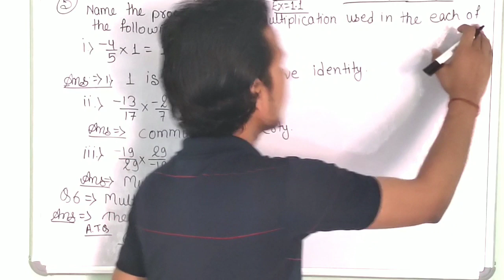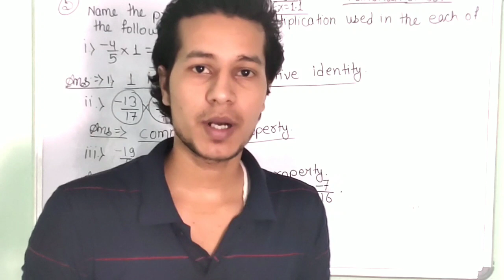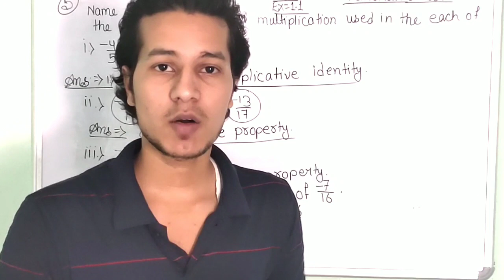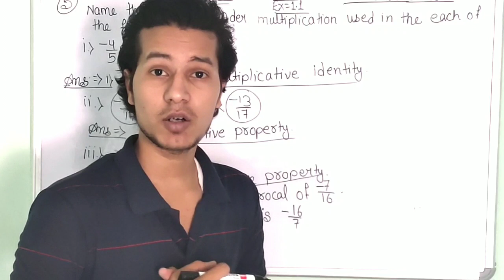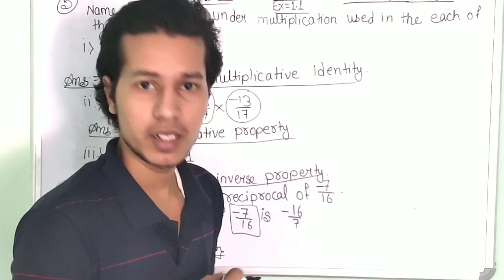rational number class 8 || maths ex 1.1 || Q. no. 5&6 || ncert solution || vishu tutorial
this is 3rd part of class 8 maths chapter 1 rational number.